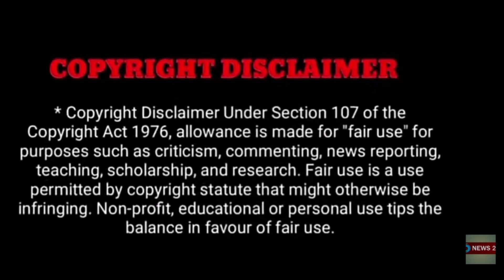சற்றுமுன் நடந்த துயரம்! அதிர்ச்சியில் ரசிகர்கள்!